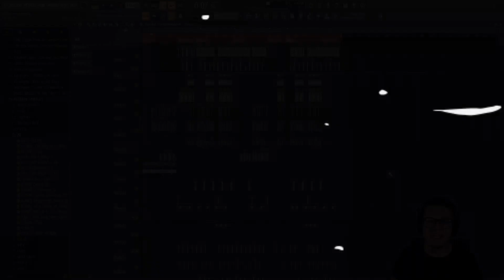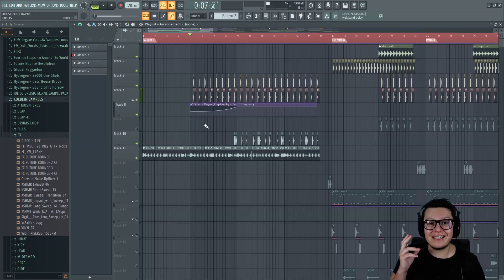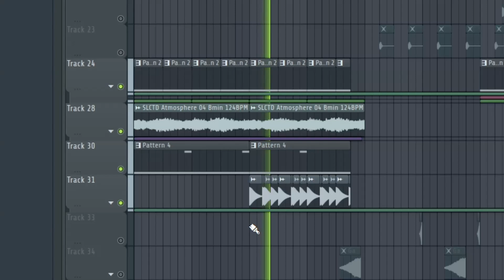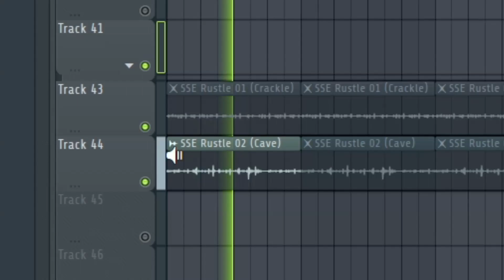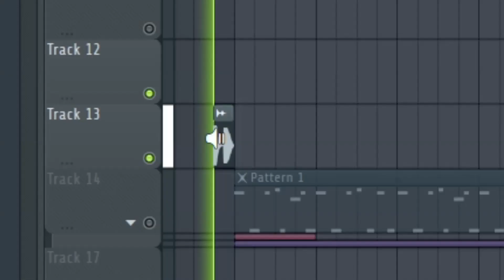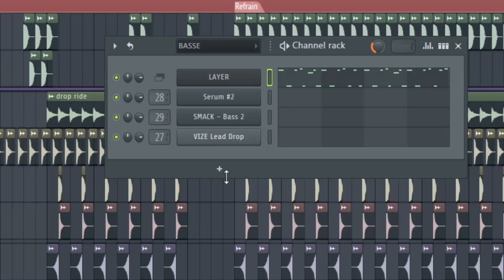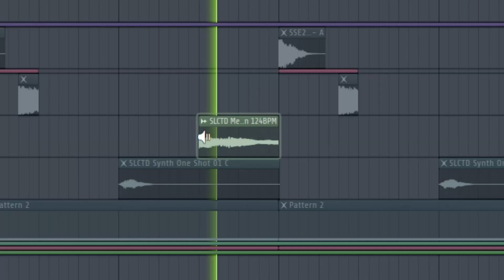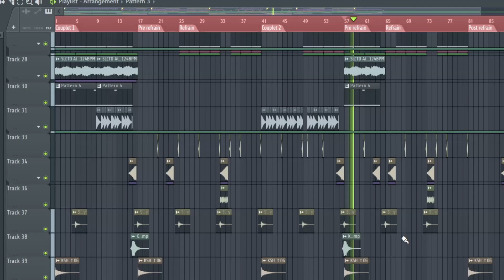🎙️ Vous êtes chauds pour poser sur de la HOUSE ? (le dernier son de STO m'a inspiré)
Hello !
Nouvelle vidéo faite un peux à l'improviste car je vous montre comment j'ai fais une prod crossbread entre house et rap suite à un défi que je me suis lancer. Ami rappeurs, si vous souhaitez collaborer avec moi dessus, hésitez pas à prendre contacte avec moi via le réseaux de votre choix ci-dessus afin que je vous envoi la prod.
Et petit "merci" à @stotnf et @lowonstage8406 de m'avoir inspirer cette prod; vous pouvez retrouver leurs incroyable derniers son par

TIMECODE
Intro : 00:00
Présentation du projet : 01:55
Couplet 1 : 02:33
Pre refrain : 05:49
Refrain :  08:22
Couplet 2 : 09:19
Suite et fin de la prod : 09:53
Outro : 10:23

Miniature faite par Alexis Julemier